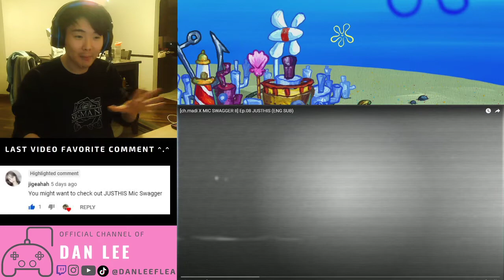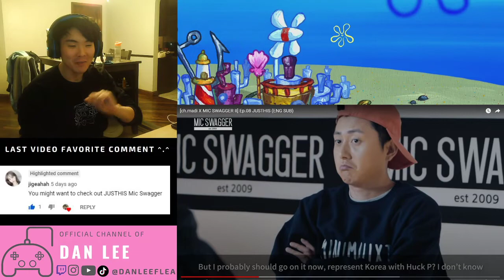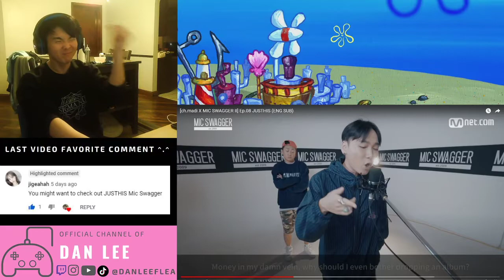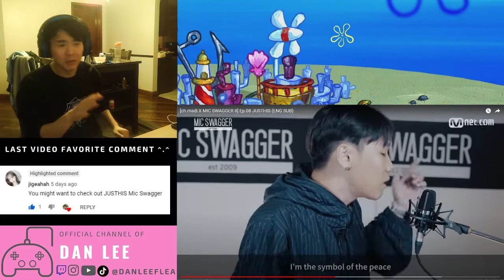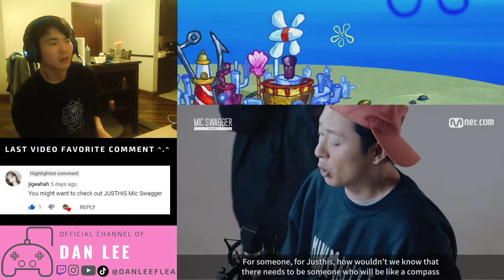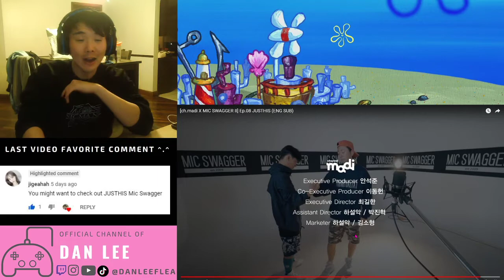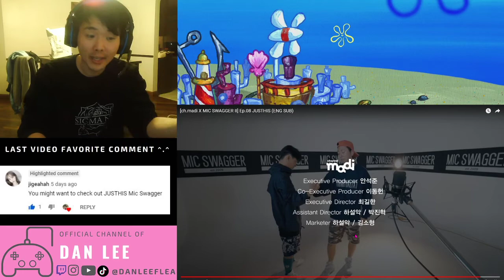(REACT) - [ch.madi X MIC SWAGGER II] Ep.08 JUSTHIS